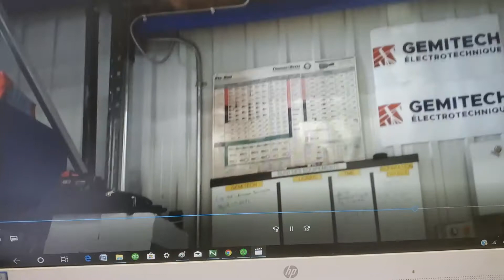Bus bar machine ela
Ela